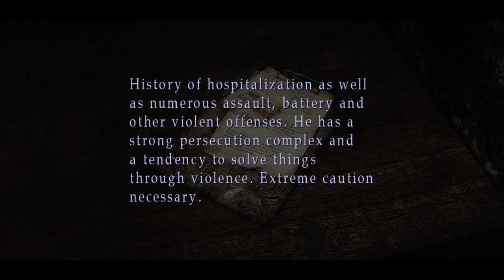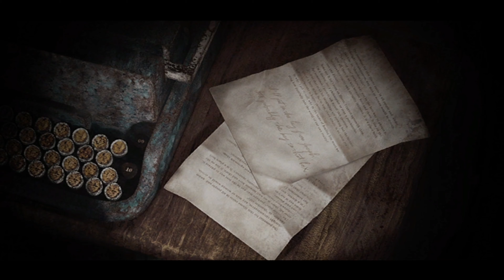SILENT HILL 2. PIRAMIDA, MARIA ORAZ DROGA DO SZPITALA.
Patronite